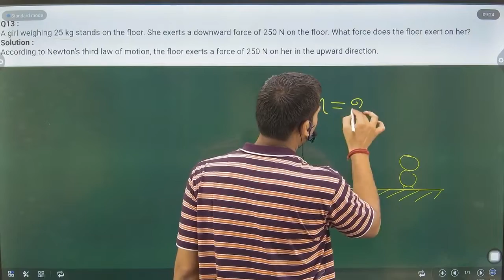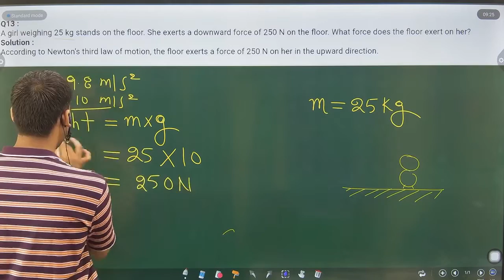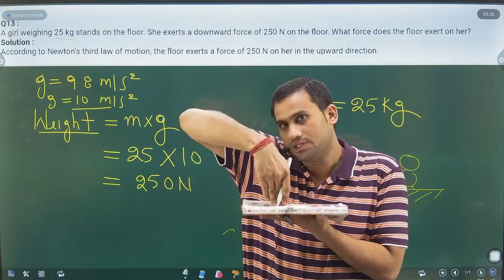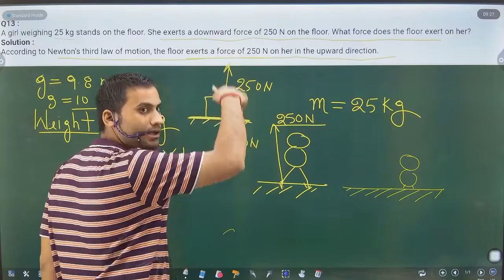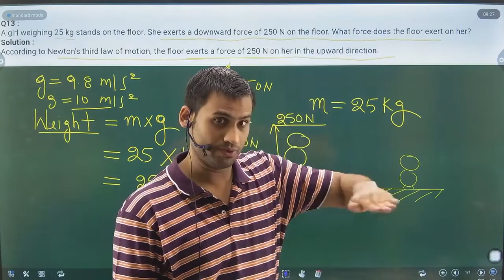A girl weighing 25 kg stands on the floor. She exerts a downward force of 250 N on the floor. What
A girl weighing 25 kg stands on the floor. She exerts a downward force of 250 N on the floor. What force does the floor exert on her ?